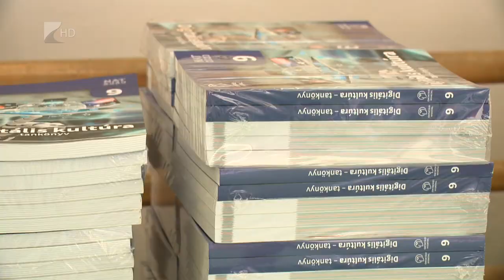Már az iskolákban a tankönyvek - Kölcsey Televízió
Idén már minden évfolyamon ingyenesen kapják meg a tankönyveket az általános és középiskolások. A kötetek már megérkeztek a nyíregyházi intézményekbe, a diákok ugyanakkor majd csak ősszel, iskolakezdéskor jutnak hozzájuk. Az új tanévben új tantárggyal is találkozhatnak a fiatalok.